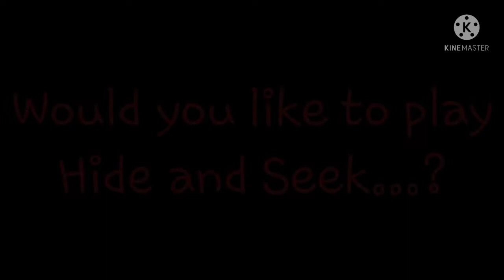Ninjago.EXE AU Round 1 - The Start of the Fall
Ready for Round 1...?

(Inspired by many .EXE games; Mainly Sonic.EXE)